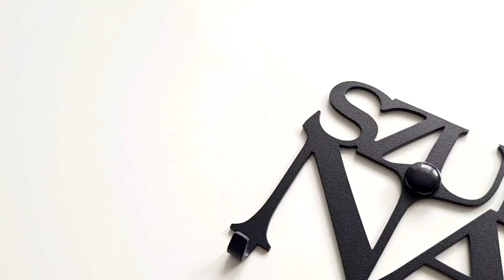Szukasz nas? - Wieszak na klucze, na ścianę do przedpokoju, key hanger, pomysł na prezent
Wieszak na klucze "Szukasz nas?" Można go zamówić w kilku rozmiarach i kolorach: